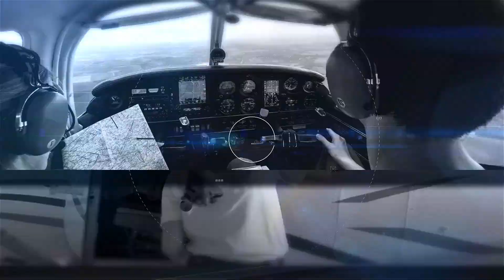Seeing Myself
No limits! Our cadets come from every walk of life and we’re here to make sure they feel seen, valued and heard during every part of their journey.